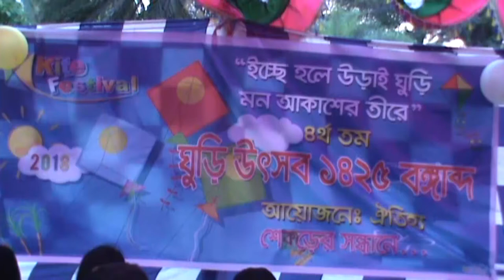ঘুড়ি উৎসব-মনটা মুগ্ধ করার জন্য দেখুন